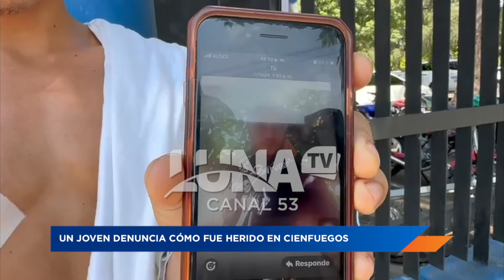Dos hermanas narran cómo fueron agredidas supuestamente por una patrulla de la policía